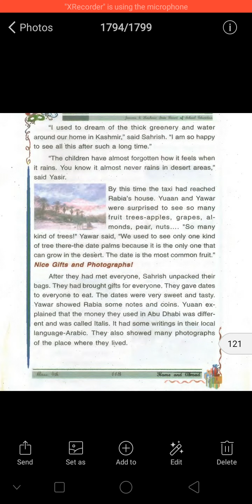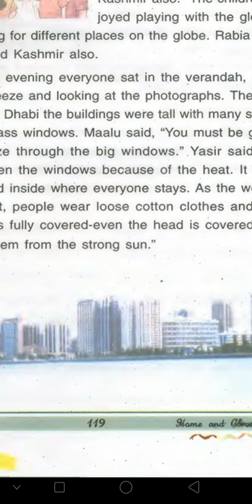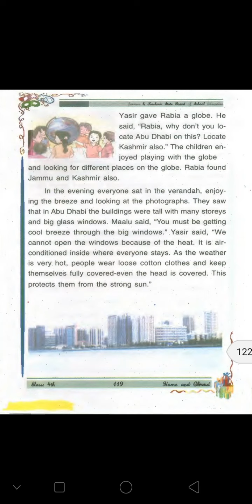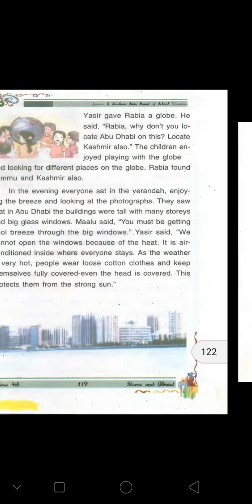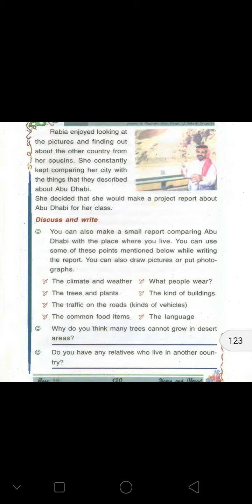Home and Abroad (Part 2)